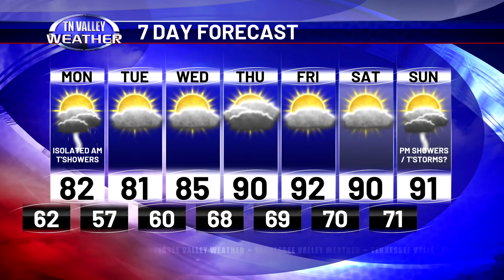June 9, 2024 - Evening Update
Watching those rain/storm chances tonight, and a warming trend as we push deeper into the work week. Bryan Wilson has the latest right here -